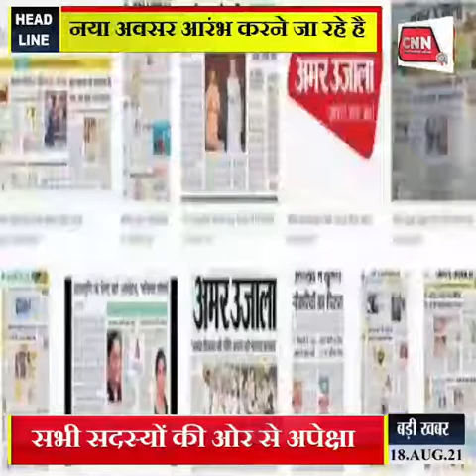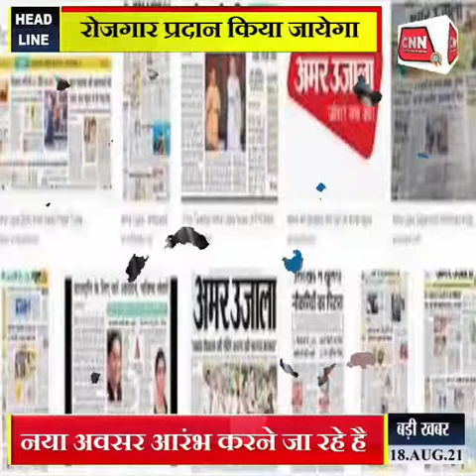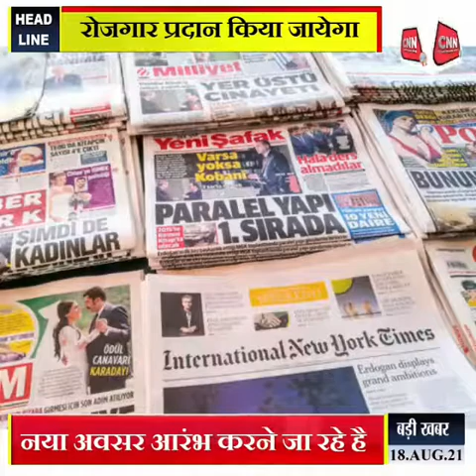CNN MEDIA HOUSE